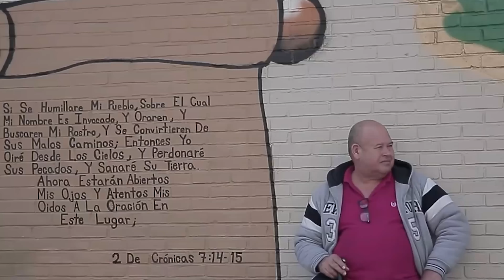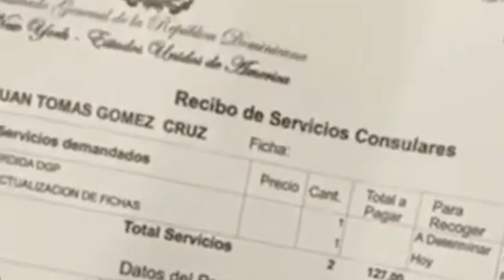¿Cómo Funcionan Los Consulados Dominicanos? | Antinoti Entrevista A Jatzel Román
Hace unos días expusimos, en uno de nuestros editoriales, el negocio que hacen los consulados dominicanos al momento de brindar un servicio a un ciudadano y lo costoso que era, muchas veces, para los dominicanos realizar cualquier gestión consular.

Para abundar más sobre este tema y obtener información directa desde la Cancillería, hoy tenemos como invitado a Jatzel Román, Viceministro de Asuntos Consulares y Migratorios del Ministerio de Relaciones Exteriores.